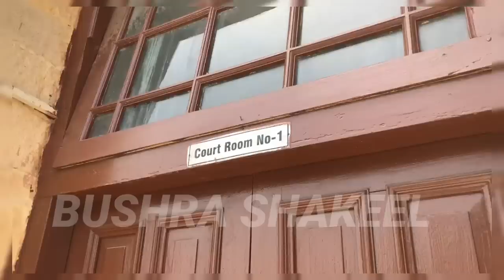Dua Zehra Case Ka Buhaat Bada Faisla || Bushra Shakeel